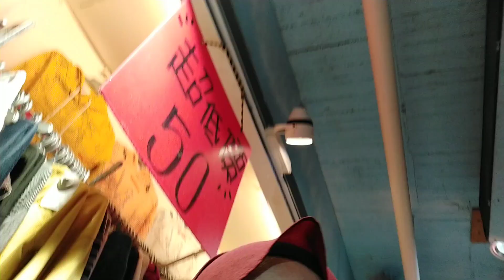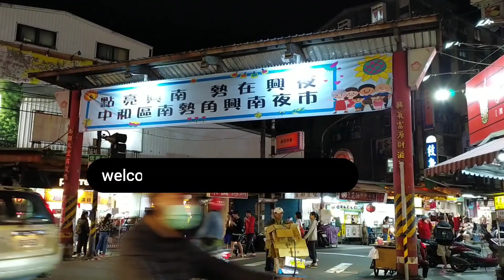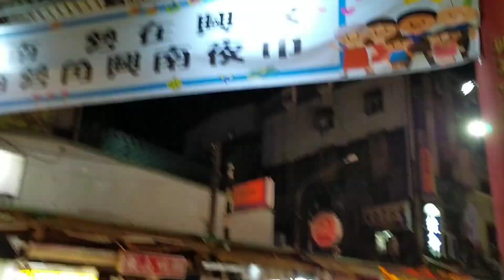DINNER BEEF STEAK, LANJUT BELANJA SAMPAI KHALAP🤦😂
DINNER BEEF STEAK, LANJUT BELANJA SAMPAI KALAP😅😂

assalamualaikum warahmatullahi wa barokatuh. salam ngapak cilacap,
malam ini aku dan teman teman mau beli makan ke pasar malam Taiwan, xingna jurusan nanshejio.

menu kali ini adalah beef steak yang menjadi khas makanan Taiwan. kuliner yang sangat di minati oleh warga Taiwan.
rasanya pedas karena lada hitam, bisa di tambahkan saos jika yang suka pedas.

have fun , enjoy your life.. apapun itu syukurilah.